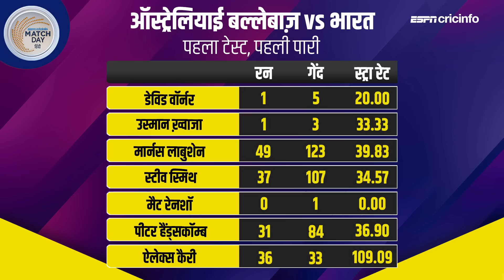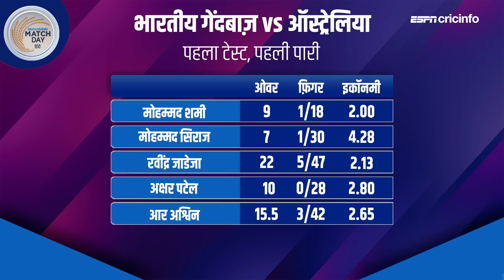आकाश : जाडेजा ने फिर साबित किया कि टेस्ट क्रिकेट में बतौर गेंदबाज़ उनका क़द काफ़ी बड़ा है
नागपुर टेस्ट के पहले दिन का सटीक लेखा जोखा और दूसरे दिन की रणनीति आकाश चोपड़ा के साथ